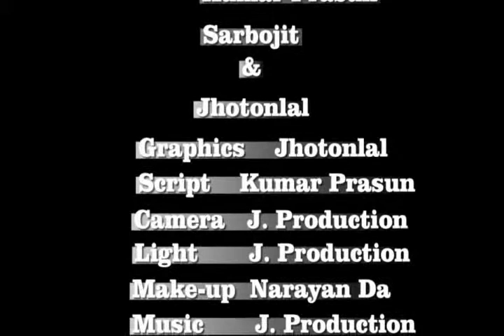Biyer Fande part 2